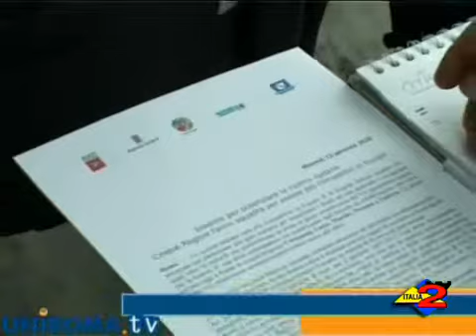Italia 2 Tv - 14/1/2010 Firmato il protocollo di collaborazone per potenziare la ricerca in Italia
Firmato il protocollo di collaborazione tra le regioni Campania, Lazio, Marche, Toscana, ed Umbria per potenziare la ricerca in Italia